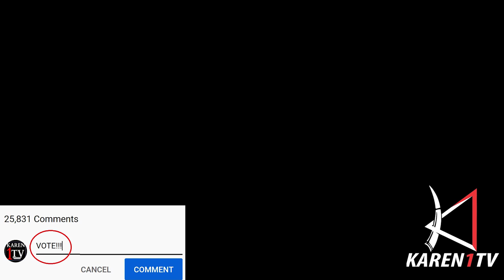Karen1TV Hip Hop Contest #38 Lin Ye ft Dry Tree